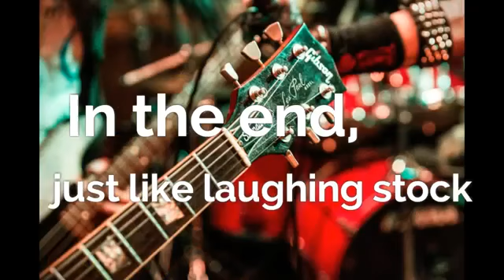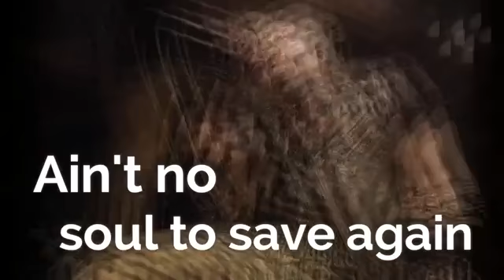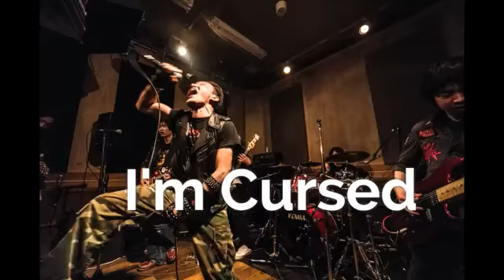Rising Fall - Livin' On The Edge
Production of the lyric video of "Livin' On The Edge" song commissioned by the Japanese Heavy Metal band RISING FALL.

Bands interested in appearing on the Facebook page: Bathoy ´zine and in this YouTube channel, send biography, photos, songs ...

The bands raised to this channel are only to promote without intention of profit.
We do not intend to cause damage to the bands and their music, only to publicize it.
If any band or label does not want to be on our channel, just ask us and we'll get the video out. *** ENJOY AND STAY METAL!!